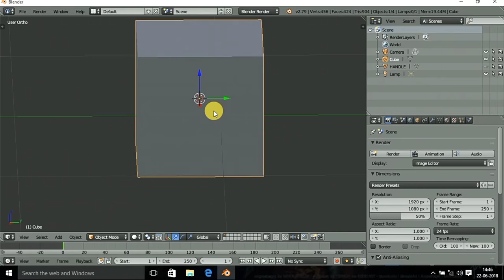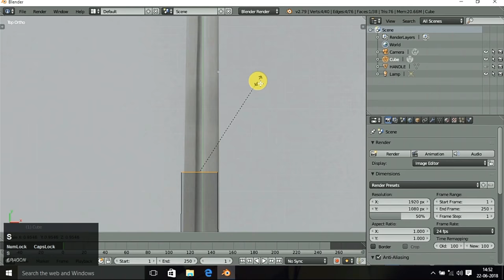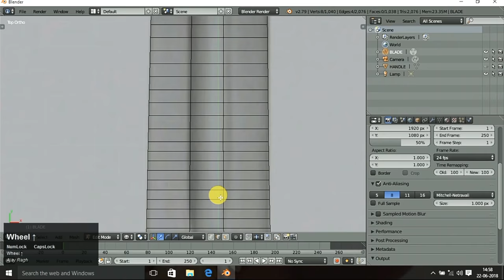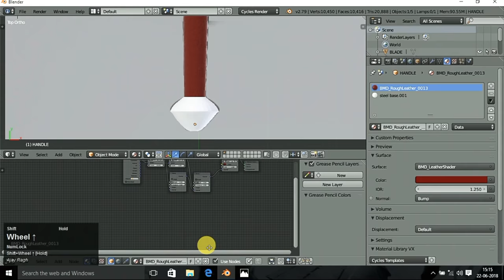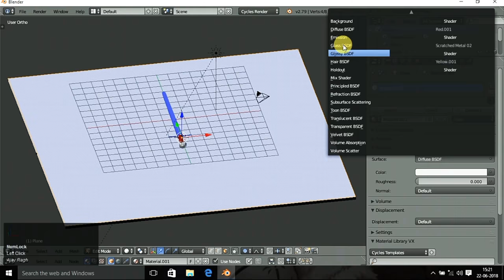Making a sword in blender[blender speed model]